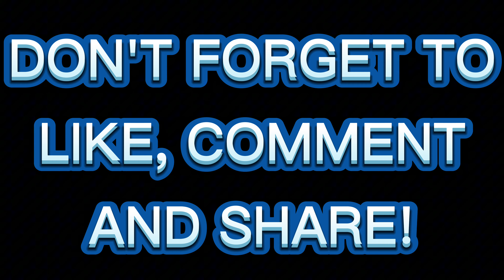Tonights Dinner Ground Turkey Spaghetti Yummy Too My Tummy 9/18/2024.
Hi My Name Is Sunshine

Tonights Dinner Ground Turkey Spaghetti Yummy Too My Tummy My Name Is Sunshine 9/18/2024😊😁🌞👍🏿🧡👋🏾

Hi My Name Is Sunshine I Am Not A Licensed Doctor Our Health Professional And Can't Give You Any Medical Advice Of Any Kind I Am Not A Health Professional Only Giving My Weight Loss Journey Fighting Against Obesity Testimony PLEASE Talk to your doctor first before trying Anything new regarding dite changes and exercises love Sunshine 9/18/2024